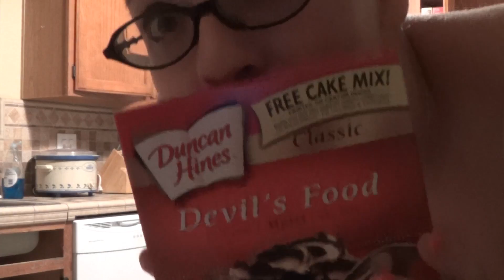ARIZONA VACATION DAY 1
First day of my mini vacation. Sushi, Devils food cake, monsoons, and old friends = lazy day.

'Pulse A' by Evgeny Kiselevich